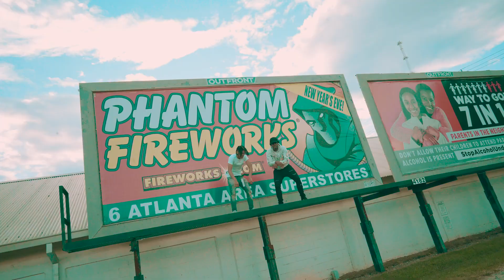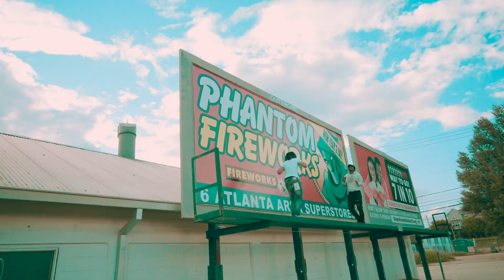LID JB - Road Runner (Official Music Video)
The official music video of LID JB "Road Runner" produced by Jibs & shot by DopeVibe Visuals.